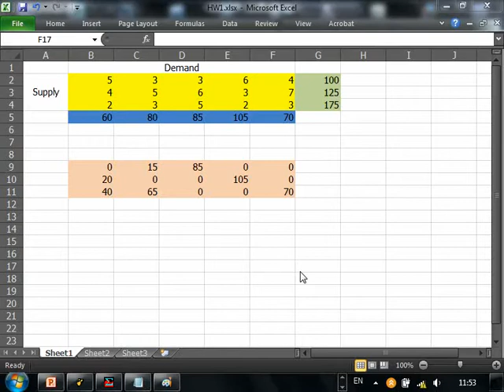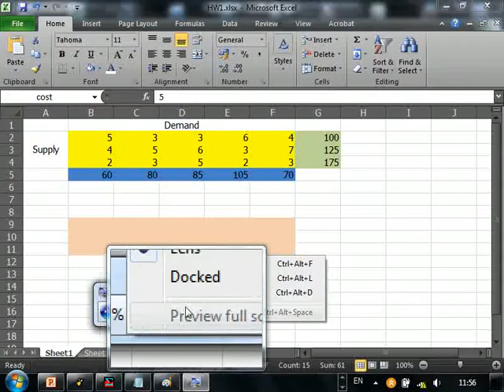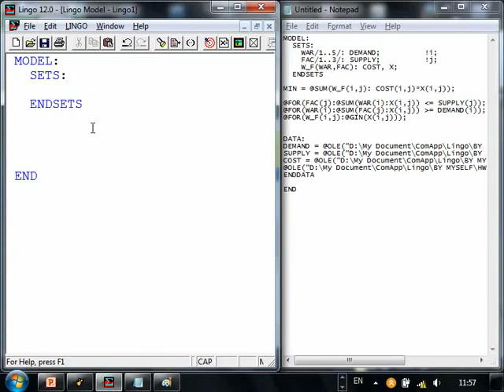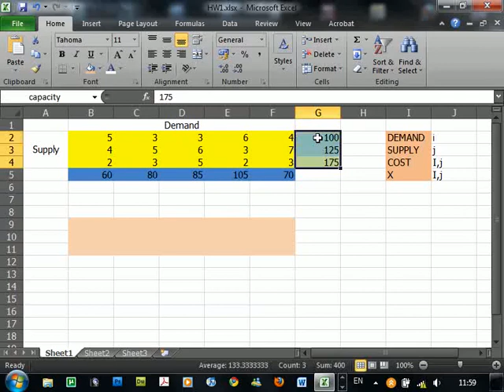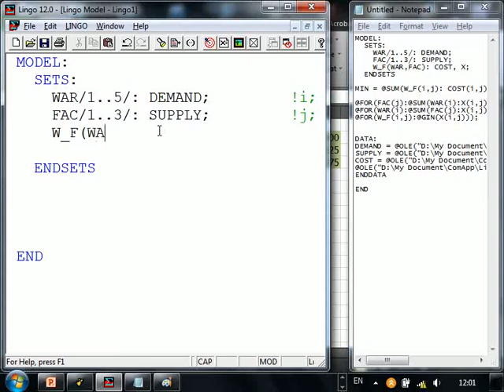สอน Lingo PART 1/4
Lingo tutorial by Poom Laupattarakasem
Industrial Engineering 37, Khon Kaen University